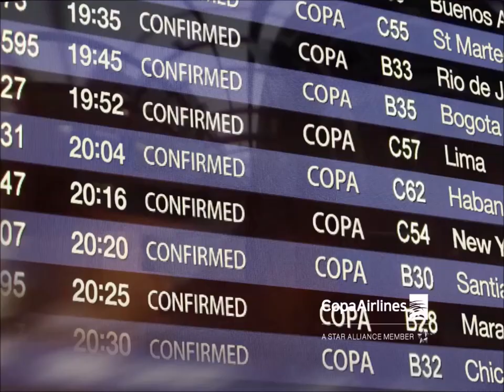Propuesta en el trail para este 2019- Ricardo Rivadeneira y Manuelito Figueroa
LocosPorLasMontañas nos visitan Ricardo Rivadeneira organizador del DesafioHuarochiri DH , MarcahuasiUltraTrail Mut y el MistiSkyRace MSR .
También estará Manuelito Figueroa Salva y la nueva propuesta para este 2019 Ultra Amazonas Gocta 80k ,no se lo pierdan por Radio Running - Perú.